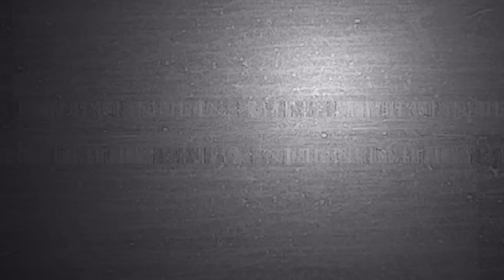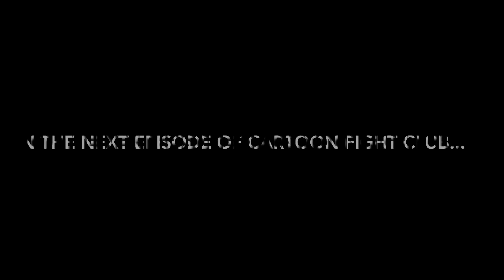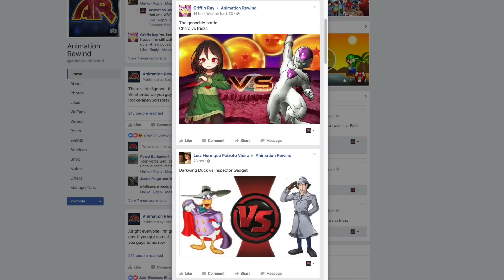SANS vs YANG! (Undertale vs RWBY) Cartoon Fight Club Episode 156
Get ready for puns: Sans vs Yang Xiao Long! (Undertale vs RWBY) AnimationRewind's Cartoon Fight Club Episode 156

Undertale is a role-playing video game created by indie developer Toby Fox. In the game, players control a human child who has fallen into the Underground, a large, secluded region underneath the surface of the Earth, separated by a magic barrier.

RWBY is an American 3D web series created by Monty Oum for Rooster Teeth. The show is set in the fictional world of Remnant, where young people train to become Huntsmen and Huntresses to protect their world from the creatures of Grimm.